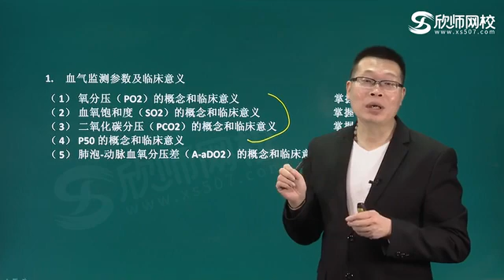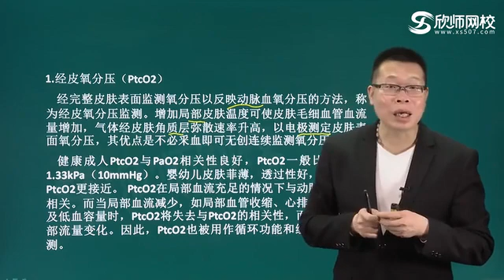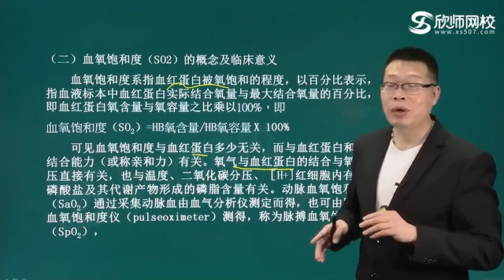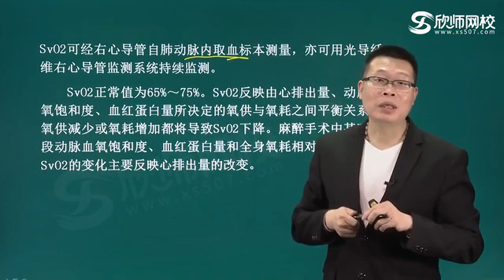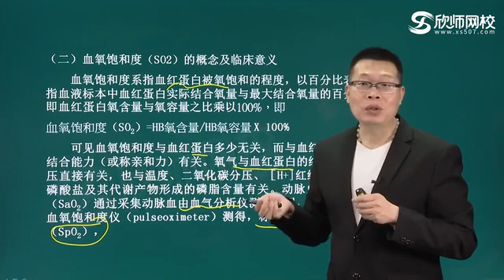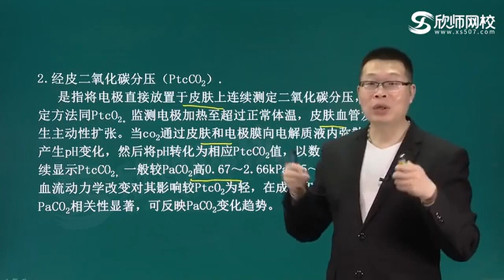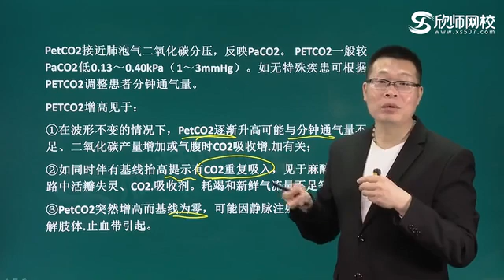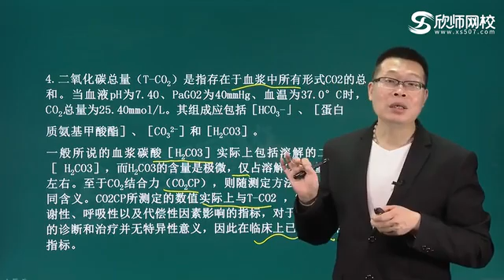麻醉学——危重病医学 p13 2危重病医学：第6单元 血液气体分析（1）流畅版